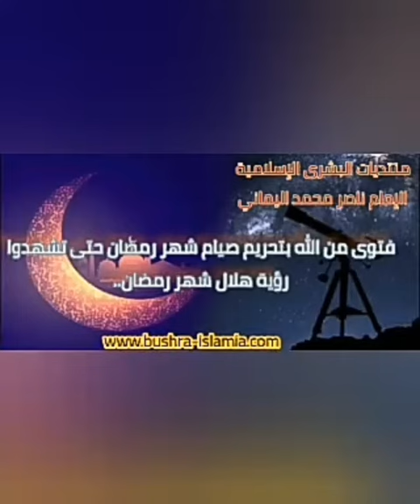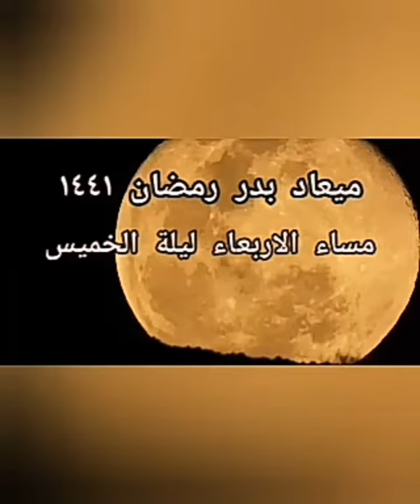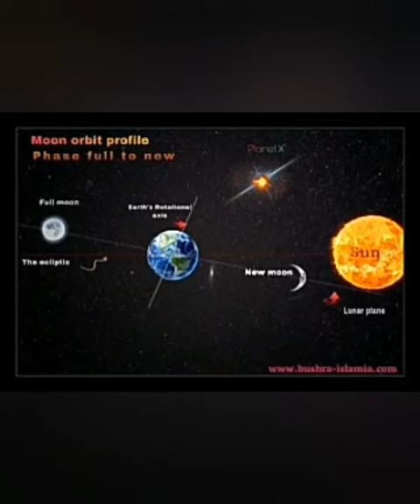صدق محمد رسول الله وصدق المهدی المنتظر ناصر محمد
قناة الرسالة
ناصر اليماني
الامام المهدي